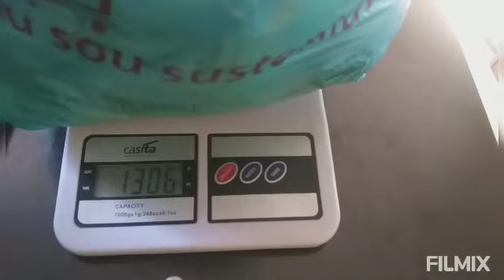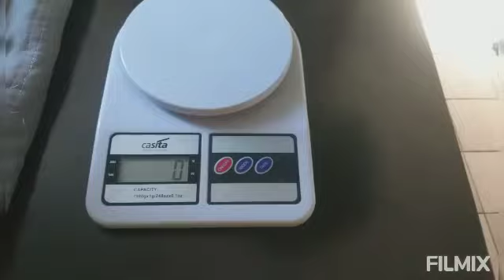quanto gasto para fazer um jogo de banheiro retalho económico